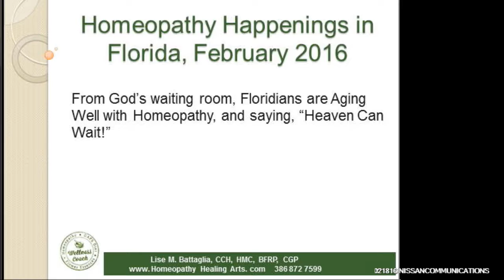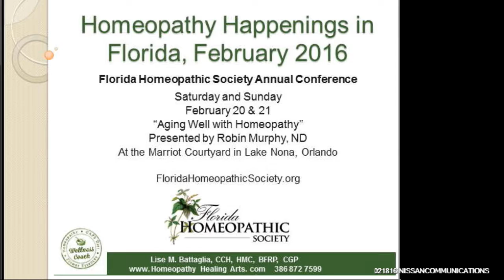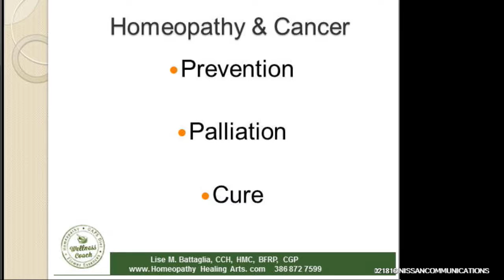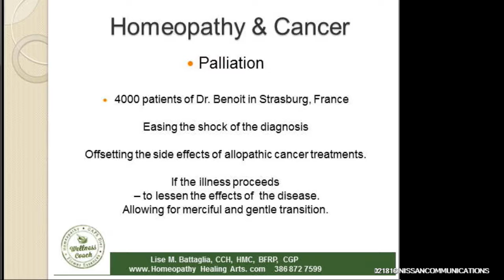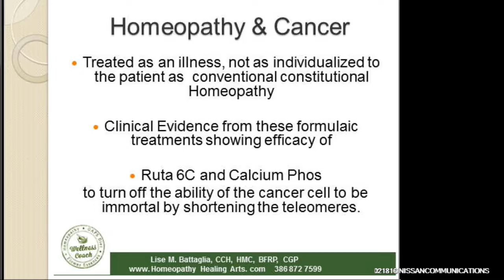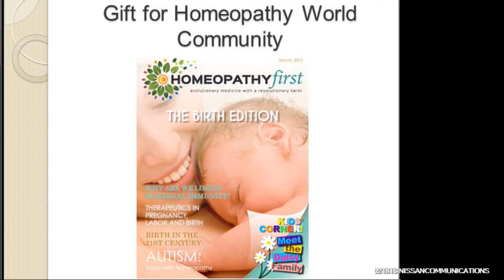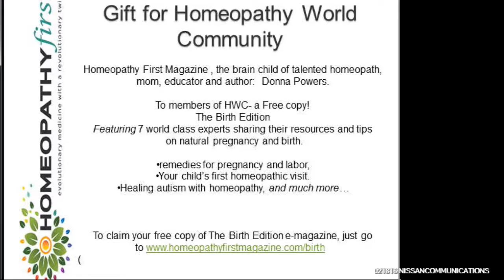Health-Inn - 02-19-2016 - w/ Lise Battaglia